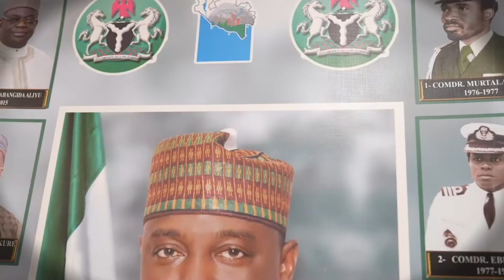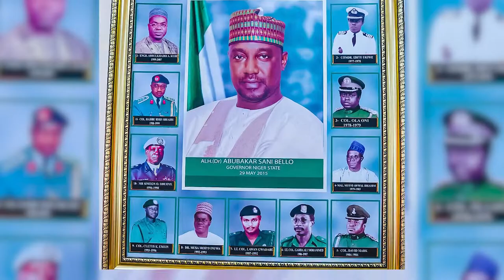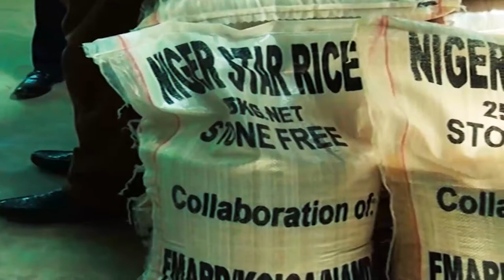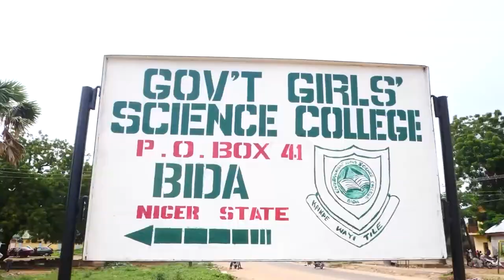HEROES OF NIGER STATE FROM 1976 TO 2023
NIGERIA @ 62: GOVERNOR ABUBAKAR  SANI BELLO HARPS ON PEACE, SUSTENANCE OF DEMOCRACY

Niger State Governor and Chairman North Central States Governor's Forum (NCSGF), Abubakar Sani Bello has felicitated with Nigerlites and indeed all Nigerians on the commemoration of the country's 62nd Independence Anniversary.

In his message to the people, the Governor harps on the peace, unity and indivisibility of the nation while calling on Nigerians to continue to support the present administration in bringing positive change for the collective good of the people.

The Governor, who said government's resolve for a peaceful and united Nigeria is unwavering, appealed to Nigerlites and Nigerians to maintain a positive outlook and encourage the present leadership in the country to bring about the much-needed transformation and development.

Governor Sani Bello said, with the onset of the electioneering campaigns ahead of the 2023 general elections, Nigerians must remain focused and patriotic in contributing to the sustenance of the country's democracy.

According to him, the present administration has, in the past seven years, made efforts to improve on the growth and development of the Nation as well as turnaround of its fortunes in a sustainable way.

He urged Nigerians to make positive use of the voting opportunity next year by making the right choice that would consolidate the achievements recorded so far.

The Governor expressed satisfaction with the firm determination by the joint security apparatus to overcome the security challenges facing the state and country, adding that with sustained military might, the good will soon prevail over evil.

Governor Sani Bello assured that the state government will continue to support security outfits to end banditry and other social vices in order to guarantee peaceful co-existence among the diverse ethnic groups in the state.

He expressed optimism that at 62, and despite the glaring challenges, Nigeria still maintains the unending potential to become a great nation and that with the collective determination of our people, Nigeria will surely become a prosperous country.

Mary Noel-Berje
Chief Press Secretary
to the Governor of Niger S